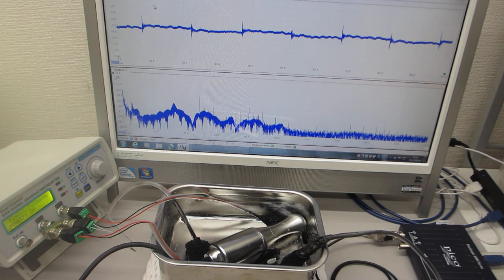同時に２種類の超音波プローブを発振制御する技術（超音波システム研究所）